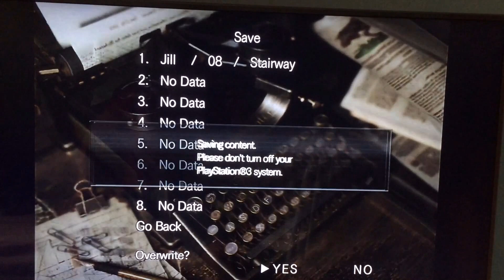Resident Evil Remake achievements / O que libera quando zera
Todas as conquistas